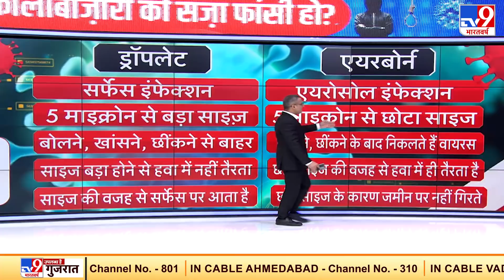WHO ने माना, हवा से फैलता है Corona | Covid19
कोरोना वायरस WHO ने माना, हवा से भी फैल सकता है. WHO ने कहा कि कोरोना वायरस खराब वेंटिलेशन या भीड़ वाली बंद जगहों में भी फैल सकता है.  जुलाई 2020 में WHO ने कहा था, कोरोना वायरस के हवा से फैलने के कोई सबूत नहीं.  जुलाई 2020 में इंडिपेंडेंट हेल्थ एक्सपर्ट्स ने दिया था दावा, कोरोना वायरस हवा से भी फैलता है.